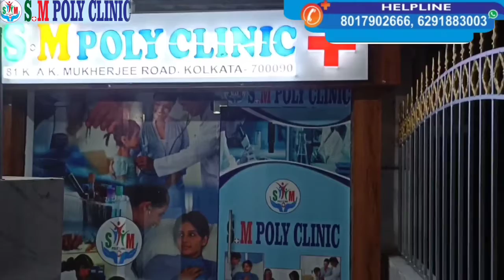রাজ চক্রবর্তীর প্রথম কর্মী সম্মেলন